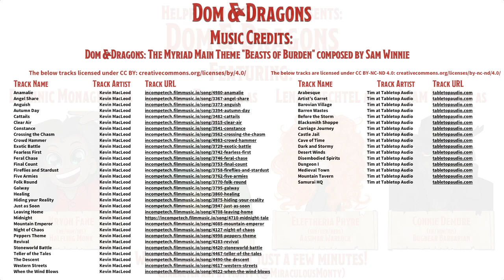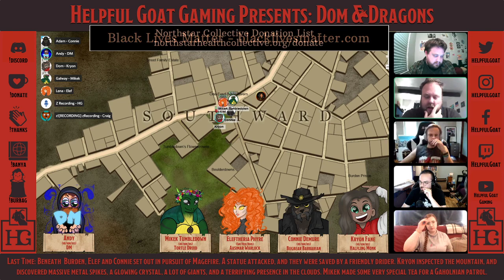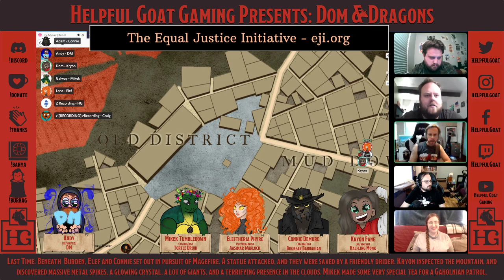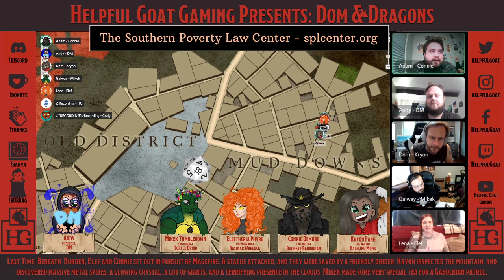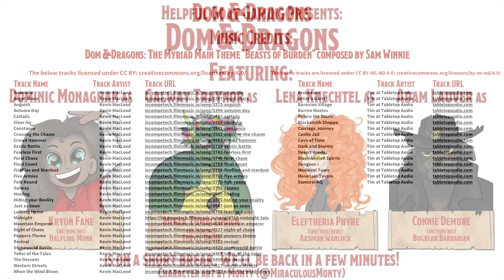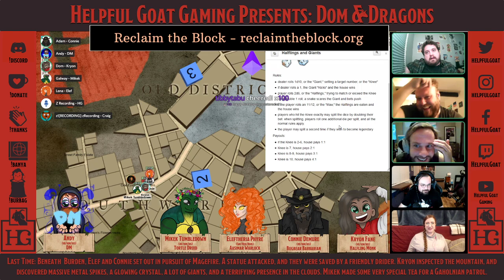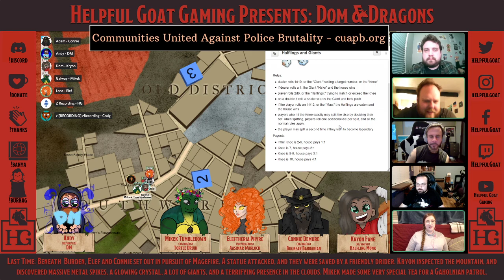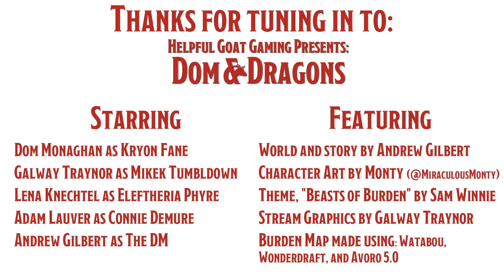Dom & Dragons: D&D Featuring Dominic Monaghan - Session 9: Listening for Voices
BOB listens for voices -- specifically the voice of Craig, the bot they use to record on Discord. Also, Elef and Kryon have a sleepover at Connie's, Kryon tries to get his money back from a pickpocketer, and Mikek gathers some fascinating data on the effects of drugging bugbears.

We'll be releasing Dom & Dragons as podcast episodes there every week.

This streamed session will be available as the following episodes in the Goats & Dragons podcast feed (as well as here on the Helpful Goat YouTube page):
Dom & Dragons - The Myriad, Ep 17
Dom & Dragons - The Myriad, Ep 18